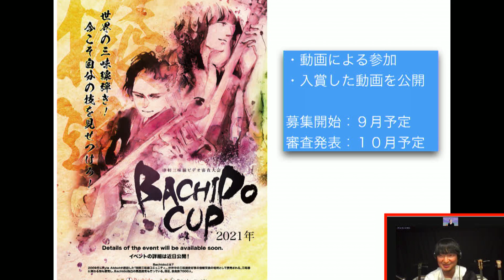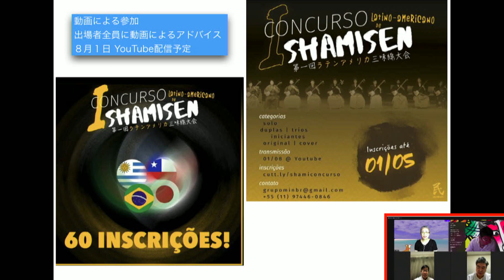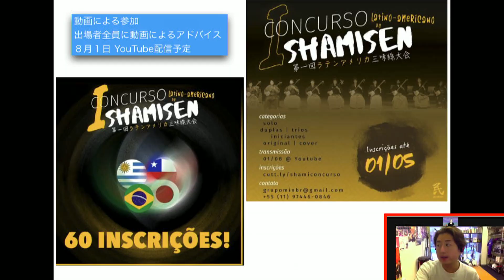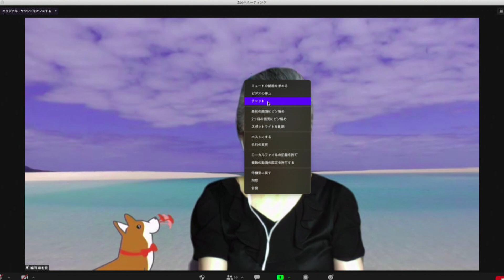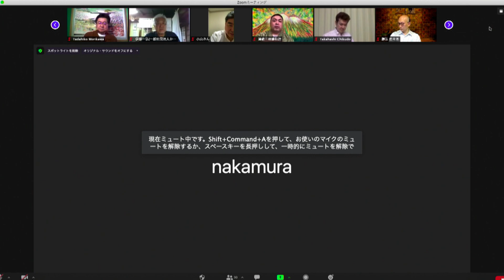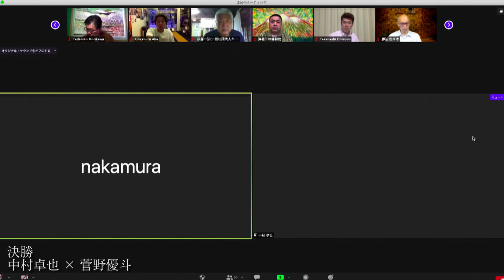【編集版】第１回津軽三味線全国大会fromHome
優勝　　菅野優斗さん
準優勝　中村卓也さん
３位　　中村滉己さん
３位　　大塚晴也さん

第１試合　中村卓也　対　口出智太郎
第２試合　多田智大　対　横田匡
第３試合　中村滉己　対　八月朔日健太
第４試合　菅野優斗　対　中村祐太
第５試合　澤田響紀　対　田口修吾
第６試合　大塚晴也　対　小島康平

審査員（五十音順・敬称略）：
阿部金三郎
石井秀弦
伊藤一弘
小田島徳旺
小山貢
神谷茂良
工藤武
小島伸陽
佐々木勝弘
澤田勝成
渋谷和生
高橋竹童
土生みさお
藤井黎元
松田隆行
森川弘彩
山中信人

司会進行：織田麻有佐
主催：よされプロジェクトほか実行委員会